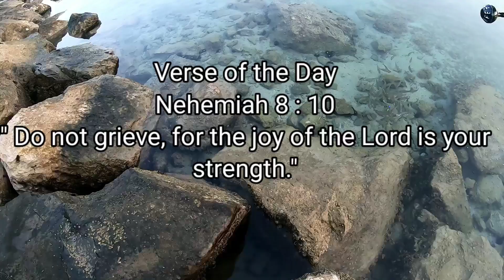June 8, 2021 Keychain Hook Vs Big eye scud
Operation Big Eye Scud